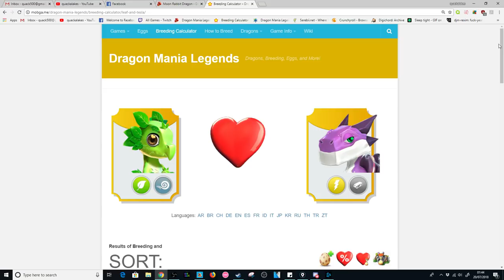MOON RABBIT DRAGON Next DOTW! Breeding Combination Revealed + Ace Dragon Woes! - DML #902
Hi! The epic MOON RABBIT dragon will be coming to DML next week as the new dragon of the week! So that's Monday the 23rd July, the same day that chapter 1 of the divine event begins!

The combination used to breed it will be the Leaf + Tesla dragons so make sure you get them prepped!

dragon mania legends moon rabbit dragon dotw dragon of the week dml moon rabbit dragon breeding guide how to get moon rabbit dragon dml epic moon rabbit